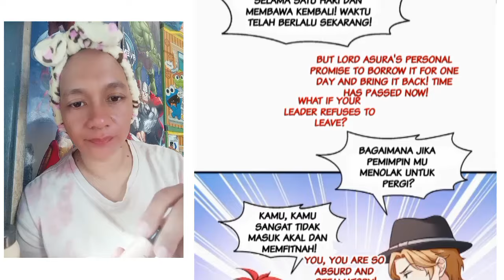Wanwan Chapter 452 Sub English Indo ( Perfect Secret Love )